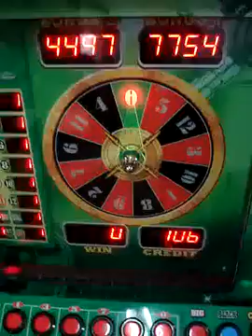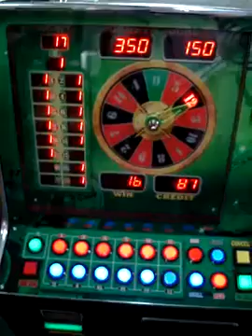Mini Spinning Roulette